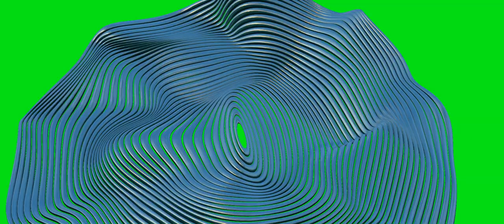TAO CON ic Circles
Filmmaker Reachs to (iconic) Music Video Effect, Alice And Brother John Going to a birthday Party, LOCKED-ON STABILIZATION EFFECT ( Beats By Dre) After Effect, Top Viral Video Of the month, Top Trending Music of 2020,